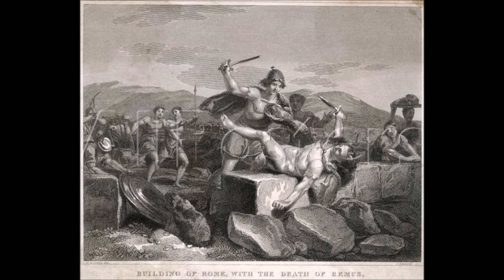Romulus & Remus vs. Saints Peter & Paul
Romulus, according to pagan mythology, murdered his own twin brother, Remus. Romulus then officially founded a city in the year 753 BC, making himself king, and naming it, Rome, after himself. Ancient Rome, therefore, was founded by a pagan and a murderer. From her very founding, therefore, pagan Rome was polluted with the blood of a horrible fratricide. For over a 1,000 years the city of Rome would grow to be the most powerful place on earth heading an empire that surpassed all other worldly kingdoms. Its highly disciplined army and the violence of its war machine was unmatched. It would spread its societal order…its Roman law…its amazing roadways and infrastructure…and yes pagan Rome would spread its religious falsehoods and moral lies throughout the known world for pagan Rome embraced a religious indifferentism where all the false gods were accepted and received various honors. But towards the middle of the First Century AD, Rome would receive two new visitors…two spiritual brothers united mystically as twins in the one true Faith. These two great men…these two apostles…became the founders of a New Rome…a spiritual empire…a City of God…that would immeasurably and infinitely surpass the city of man founded by Romulus. It was in Rome that these two spiritual brothers, Ss. Peter and Paul, would gloriously finish their race. They allowed violence to be done to themselves as opposed to hurting or killing others. One died by a means of an upside down cross, while the other perished by means of a sword. But their princely blood seeped into the soil of Rome like a special seed that would eventually germinate into a new Christian civilization…a Christendom that would obtain supernatural gifts and heavenly riches far surpassing earthly spoils. As Pope St. Leo the Great wrote, O Rome, these two are the men who brought the light of the Gospel of Christ to shine upon thee! These are they by whom thou, from being the teacher of lies, wast turned into a learner of the truth. & remember to say 3 Hail Marys for the priest